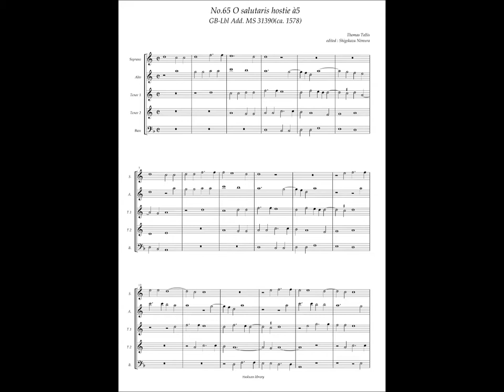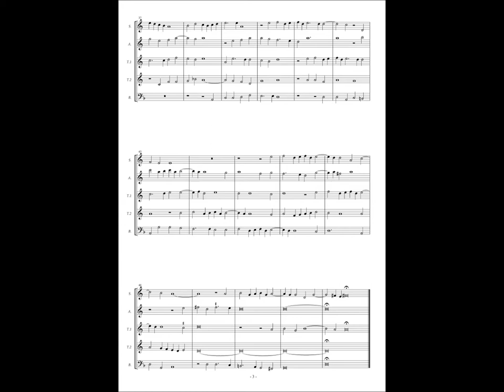GB-Lbl Add. MS 31390, No.65, Thomas Tallis, "O salutaris hostie" à5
Thomas Tallis (ca.1505 - 1585)